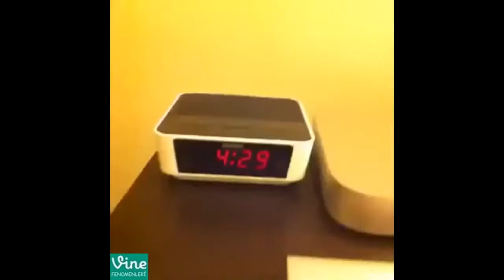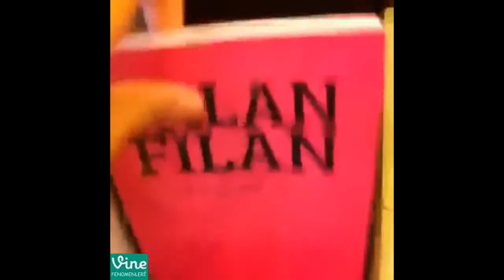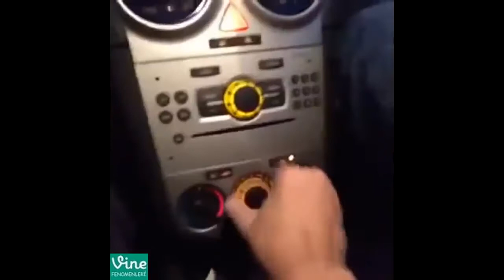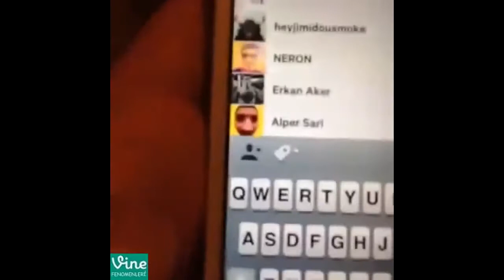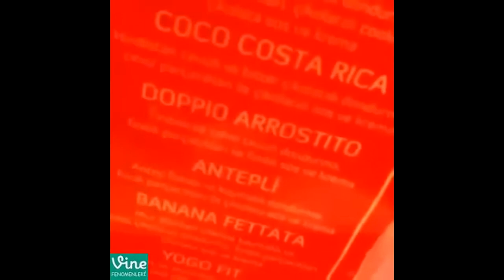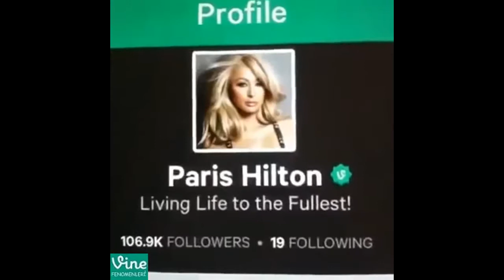Erkan Aker Bütün Vine'ları (126 Vine) - Vine Fenomenleri ©